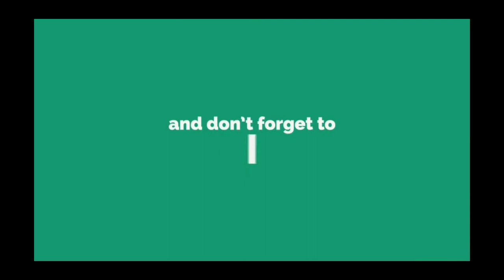New sweater design#441,Gents sweater kardign koti baby sweater design